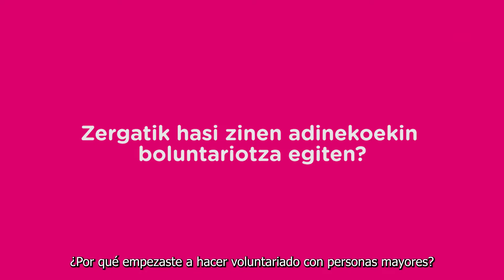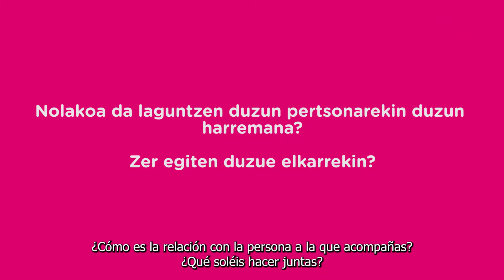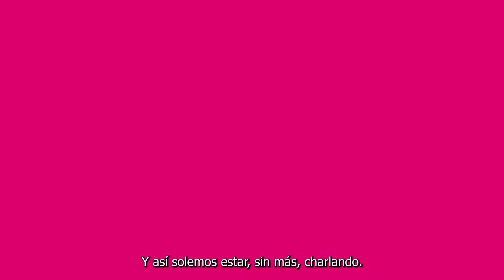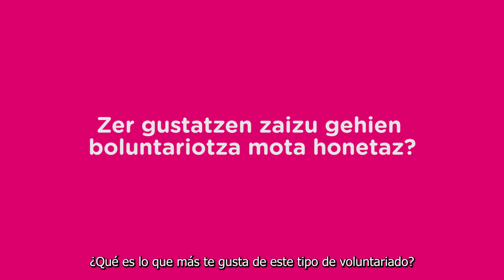MatiaZaleak - Testimonios voluntariado - Hausnartu eta ekin - Nagusilan